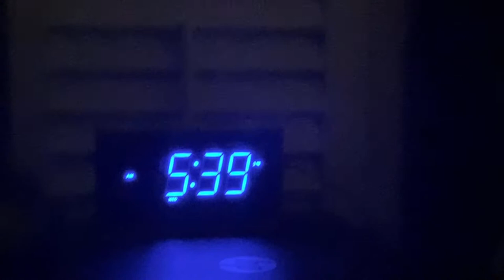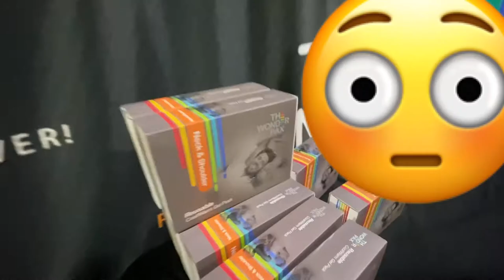VOLLEYBALL GAME DAY VLOG🤾🏽‍♀️🏐(LAST TOURNAMENT 😒)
Snap- dylonpower

“Lil Rique”🥶(gone head & try it)